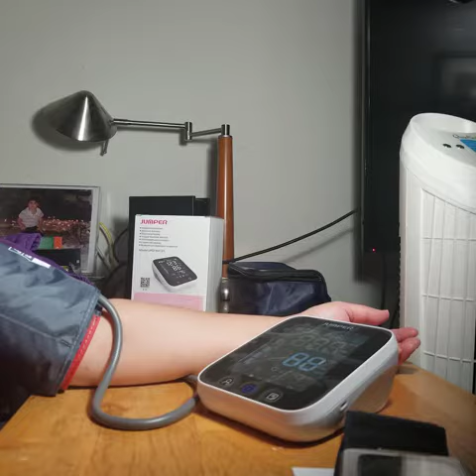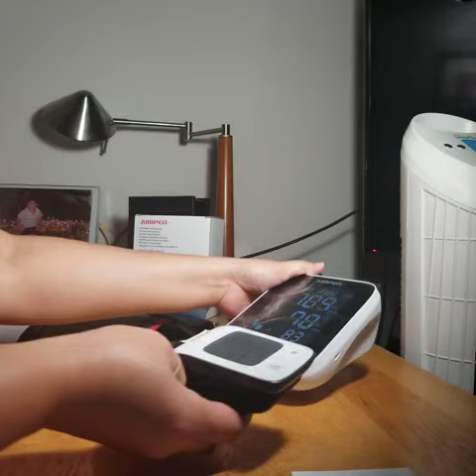Blood Pressure Monitor Upper Arm by JUMPER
【Fully Automatic Blood Pressure and Heart Rate Monitor】 -- This digital blood pressure monitor device has an advanced measuring technique that gives you the most accurate reading which is vital in managing high blood pressure, keeps a healthier lifestyle for you
【Advanced Two-User Memory】-- The upgraded two persons memory of 99 sets makes this arm blood pressure machine a MUST-HAVE for every home. The alarm clock alert is adding to your peace of mind. All measurement data can be uploaded via Bluetooth to a exclusive app, perfect to keep track of your fitness and compare trends over a period of time.
【Easy-to-Read Display】-- The large LCD display with the clear. JUMPER bp cuff monitor provide convenient reading experience for all users by simply press ON button to start measurement. No complicated setups required. Oversized font allows you to read the measurement results and let you know each data clearly,which is convenient for the elderly to use. It is a good gift for parents and elders.
【Prefect for Travelling】-- JUMPER upper arm BP monitor comes with storage bag, to keep your BP device clean and portable. It is easy to carry your personal health consultant, no matter traveling or at home, monitoring your blood pressure/ heart beat at any time.
【Get it Risk Free】-- It is a good choice to use this Blood Pressure Cuff as gifts to your parents and families. We provide the 30 DAYS MONEY BACK GUARANTEE and 365 DAYS worry-free warranty.If the product has flaws when you received or have any problem during use,feel free to contact us: , We promise you a quick response and a nice solution.